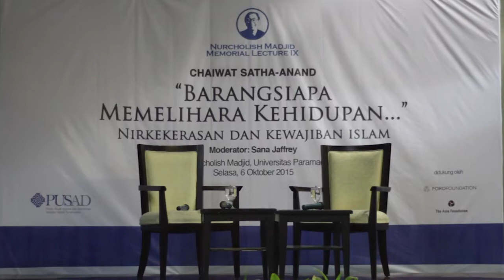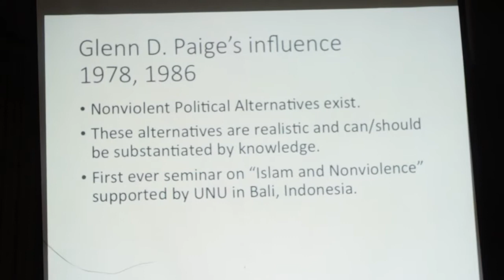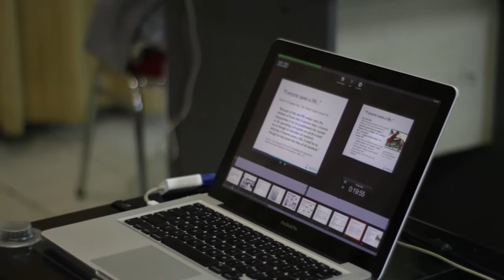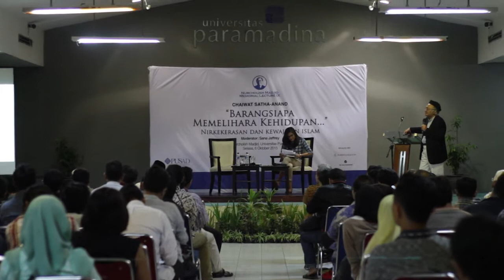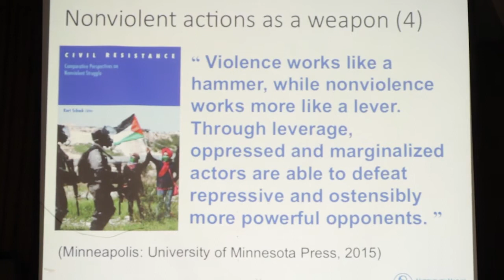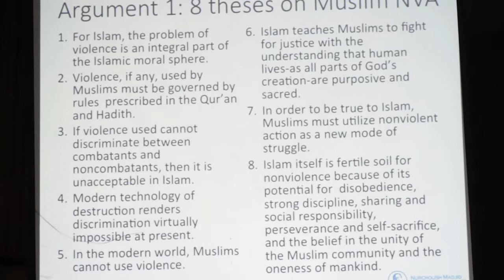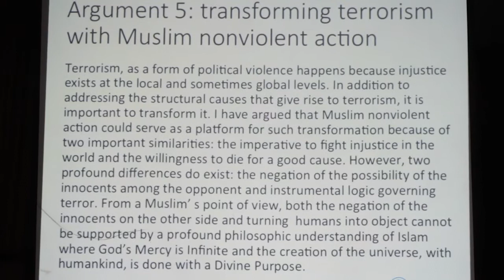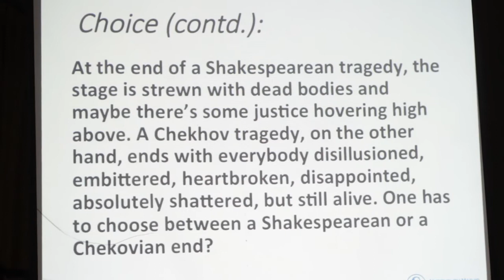Nurcholish Madjid Memorial Lecture IX: #02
Nurcholish Madjid Memorial Lecture IX
"Agama, Nirkekerasan dan Budaya Perdamaian"

Orasi ilmiah Prof. Chaiwat Satha-Anand
Moderator: Sana Jaffrey

Auditorium Nurcholish Madjid, Universitas Paramadina

Prof. Chaiwat Satha-Anand adalah Gurubesar Ilmu Politik Universitas Thammasat, Thailand; Ketua Komisi Nirkekerasan Strategis, Thailand Research Fund; Senior Research Fellow pada Institute for Global Peace and Policy Research dan penasihat akademis pada International Center for Nonviolent Conflict (ICNC).

Sana Jaffrey adalah peneliti dan kandidat doktor Departemen Ilmu Politik, University of Chicago, Amerika Serikat.